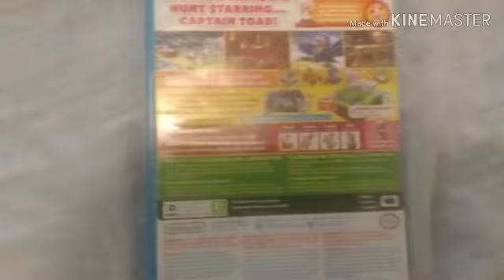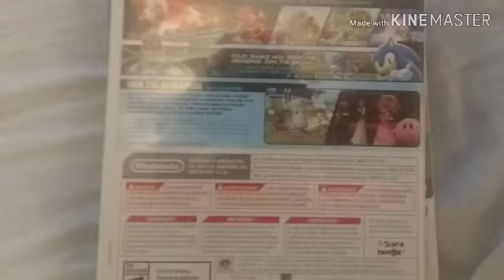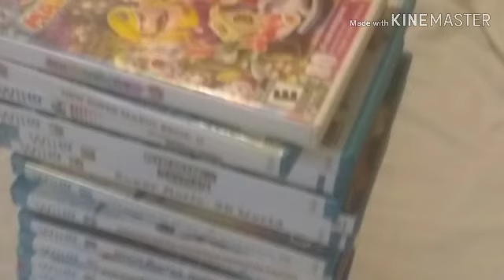Nintendo Wii & Wii U Games Photos Showcase Part 3 (Final Part)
The third and final part to the three part video. Tomorrow, we will start up the second summer special 2019 let's play.